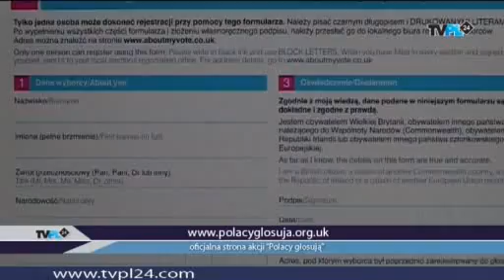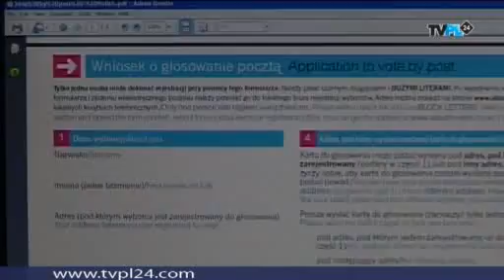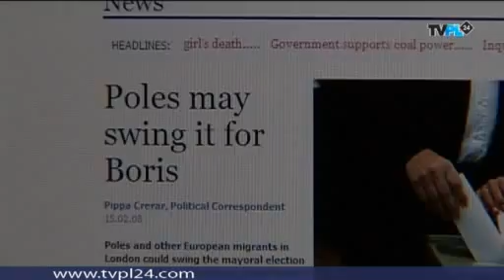Londyn: Polacy głosują w wyborach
1 maja mieszkańcy większości dystryktów w Anglii i Walii wybiorą władze lokalne. Uprawnieni do głosowania są także obywatele polscy.Więcej na